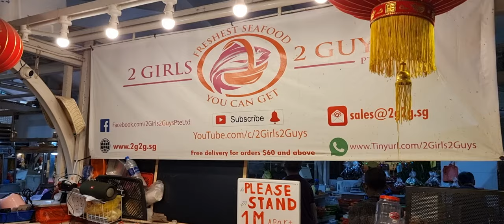(4 Aug 2021 Wed) Live Soon Hocks (Marble Goby) are back!